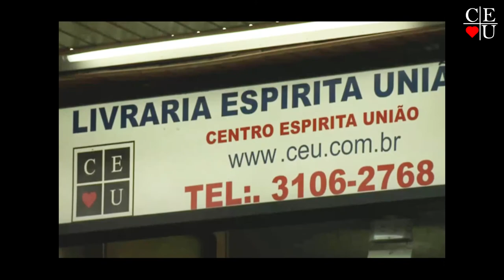Dr. Bezerra de Menezes, programa apresentado por Nena Galves e Heloisa Pires no Vida Além da Vida.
Tema: Dr. Bezerra de Menezes

Tempo: 24:22